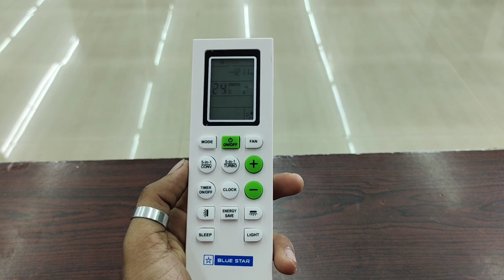എ.സിയുടെ റിമോട്ടിലൂടെ എങ്ങനെ കറൻറ് ചാർജ് കുറയ്ക്കാം